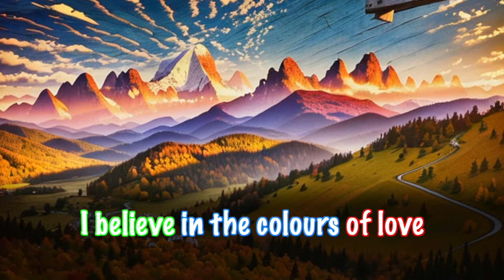❤️ Colors Of LOVE 🌈 Lyric video official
¡Bienvenidos al lyric video oficial de "Colors Of Love" de [Nombre del Artista]! 🎵 Sumérgete en una experiencia visual única mientras disfrutas de esta canción vibrante que celebra los matices y emociones del amor. Desde sus ojos verdes y azules hasta sus corazones rojos, "Colors Of Love" te llevará en un viaje musical lleno de contrastes y emociones profundas.

🟢 Sobre "Colors Of Love":
Colors Of Love es una canción que explora el significado de las conexiones humanas a través de una paleta de colores emocionales. Con sus letras poéticas, esta canción combina ritmos modernos y melodías envolventes que te harán sentir cada emoción que el amor tiene para ofrecer. 🌟

💥 Letra destacada:

I'm looking at your eyes
I see a blue alibi
You are a red angel
Toghether we're in danger

You should be wise
My black heart heave a sigh
Into my life as a stranger
To make an orange danger

I believe in the colors of love
Colors of Love
Colors of love
Colors of Love

I'm looking at your green eyes
We need a great alibi
You are my blue angel
I know we're in danger

We should be wise
Your red heart heave a sigh
We are not a stranger
You're in love of your pink angel

Colors of Love
Colors of love
Colors of Love

A blue alibi
You feel my black sigh
I see your green eyes
I feel your red alibi

🌈 Descubre más sobre "Colors Of Love" en nuestros reels de Instagram

La magia del amor a través de los colores.
La historia detrás de los "Ojos que Hablan".
Momentos de sinfonía y emociones intensas.
🎨 Explora la Sinfonía de Colores:

Azul: El misterio de una conexión profunda. 💙
Rojo: La pasión de un corazón en suspenso. ❤️
Naranja: El peligro de amar demasiado. 🧡
Verde: El suspiro del alma que busca. 💚

📅 Próximos lanzamientos y noticias: Mantente atento para más música, contenido visual y eventos especiales.